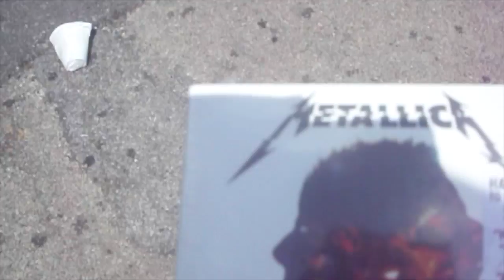To-Do List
Just my day again. Except it's just me.